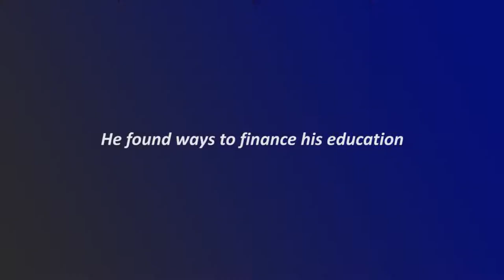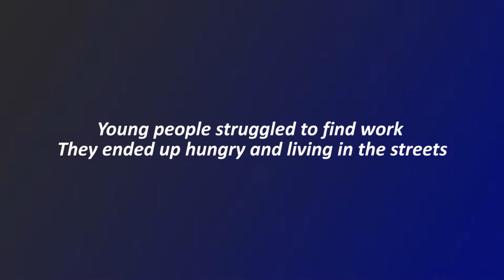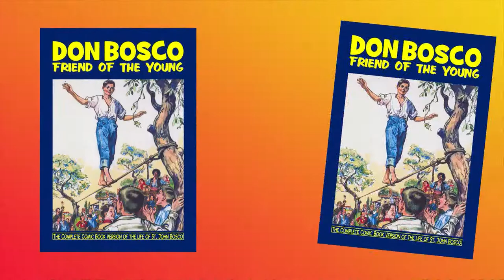Don Bosco Comic Trailer 2020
A full-length Don Bosco comic book has been printed and is now available. Our province is very proud that we have a brand new storybook on Don Bosco’s life. The publication comes to the Salesian Family of the St. Philip the Apostle Province from our mission in Tampa. The Salesians of Mary Help of Christians Center in Tampa put forth great effort to publish the comic book, which originally came out in France 75 years ago. Publication rights were purchased from the family of Joseph “Jijé” Gillain, and the translation into English was provided by Fr. Paul Grauls, SDB. The book is 108 pages and is packed with true stories from Don Bosco’s life.

Why a comic book on Don Bosco, and why now? Because the stories of our father and founder need to be told and re-told for future generations. More popular books about Don Bosco’s life can be shared. Don Bosco’s life is a gift of the Holy Spirit to the Church and to the world. His life inspires young people to overcome obstacles through God’s grace and to trust God’s plan even when it’s not easy. The story of this great saint must still be told. It moves us toward holiness.

The comic book includes all the popular stories about one of the world’s greatest saints, such as:

. his Guardian Angel dog, Grigio;
. his carnival shows as an acrobat;
. his Oratory boys who helped the victims of the cholera epidemic that
  spread throughout Europe;
. his Oratory boys who attained the heights of holiness,
  especially Dominic Savio; and
. his trust in Mary Help of Christians and the miracles
  that occurred through her intercession.